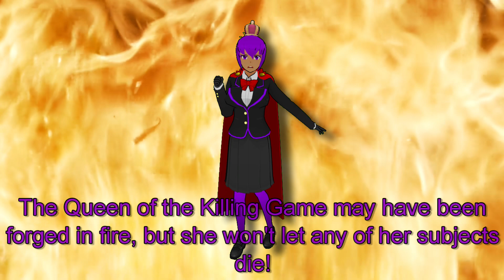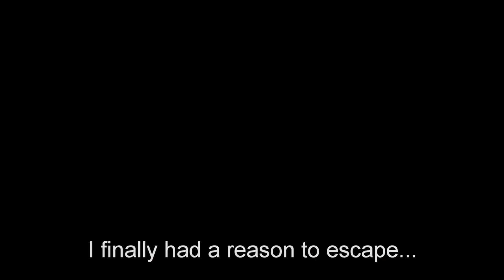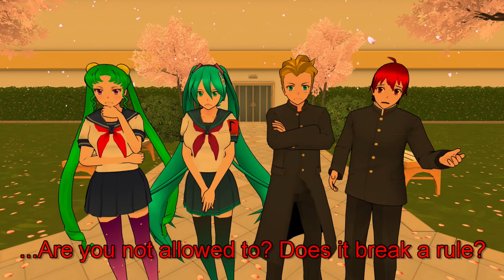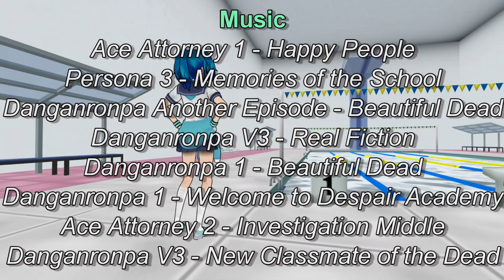Yanganronpa | Episode 11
Distrust plagues the students of 3-3 as they face a new problem: themselves.

Pixel Sprites by Emitsun.

Model and Stage credits can be found at my Pastebin

Yanganronpa 11